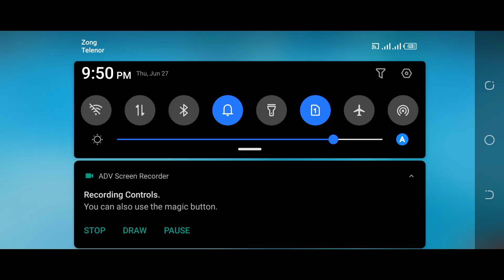Rayman Fiesta Run | Online Or Offline - Android/IOS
Coming Soon More Videos Stay tune

i am Using Device
Tecno Camon 16 premier + BlueStacks Player
Video Recording ADVS  + Msi Afterburner